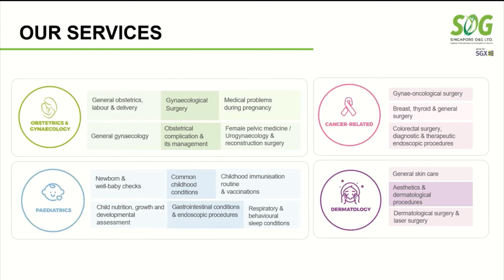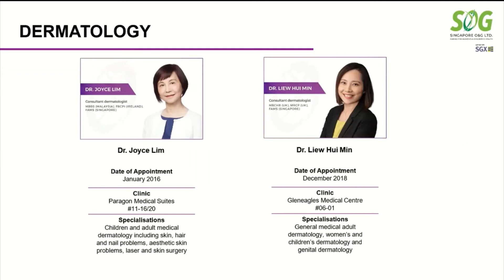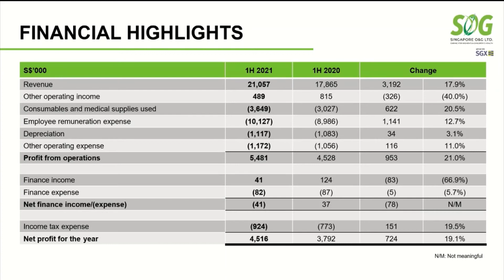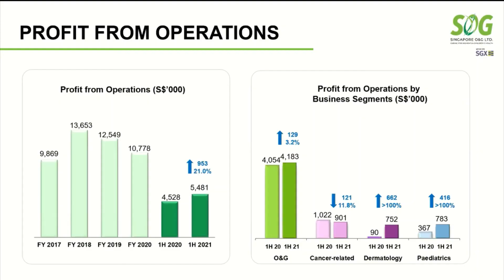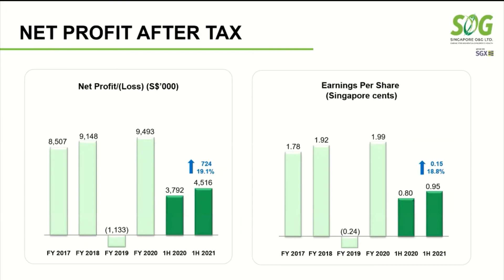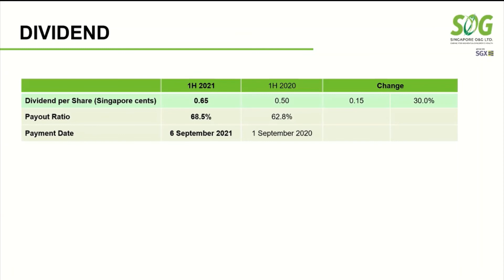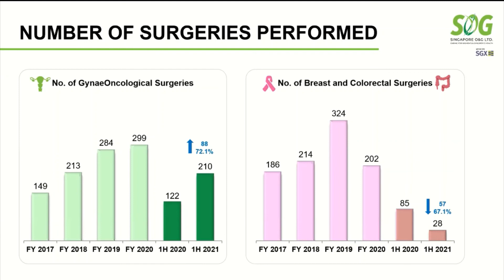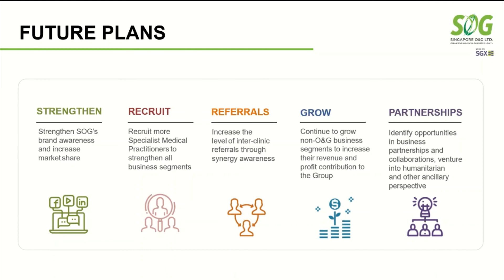Presentation by Singapore O&G Limited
This is a investor presentation by Singapore O&G Limited which covers the following areas:
- Overview
- Specialist Medical Practitioners
- Financial Highlights
- Corporate Updates and Future Plans